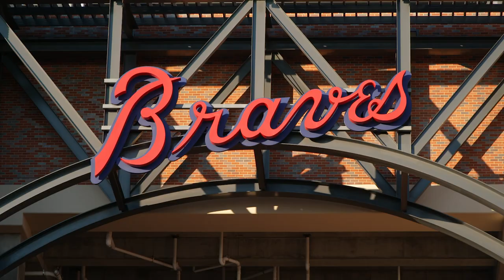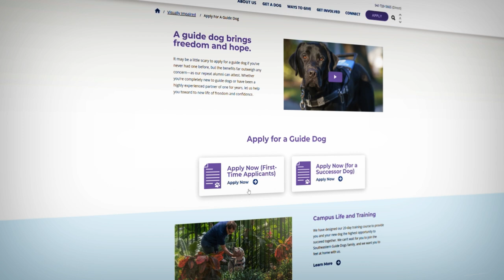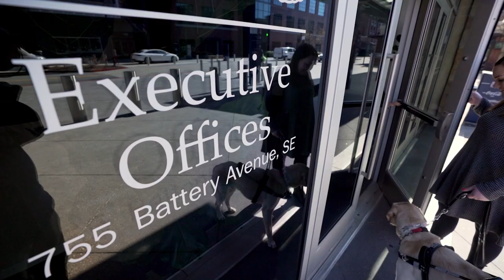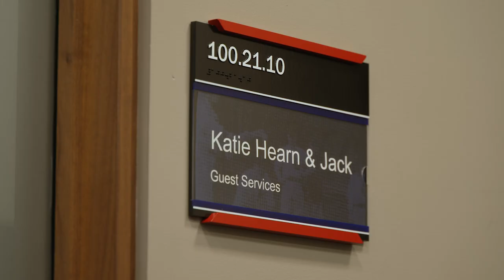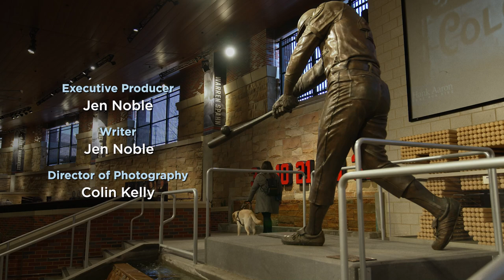“Game Changer” | Dogs of Destiny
After Katie Hearn landed her dream job with the Atlanta Braves, she unexpectedly lost her vision to a rare disorder. But she refused to let blindness defeat her. Guide dog Jack has now completely changed the game for Katie. Together, they form the perfect dream team, as you’ll see in “Game Changer,” an episode of our Emmy Award-winning series, “Dogs of Destiny.”